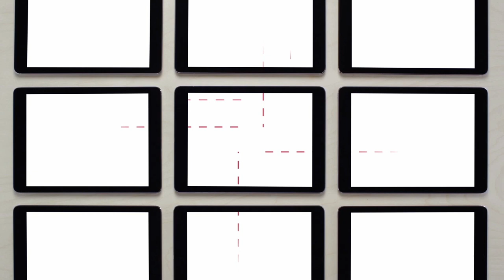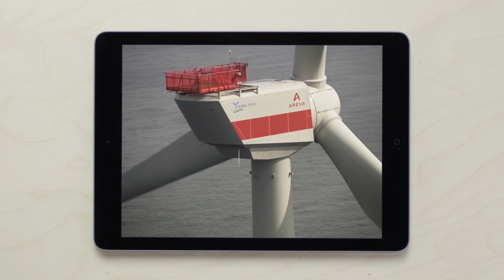Axpo in 120 seconds: origination business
Who is Axpo? What does the company do? We're currently active in more than 30 markets, with subsidiaries in over a dozen countries. Time to get to know more about our company.